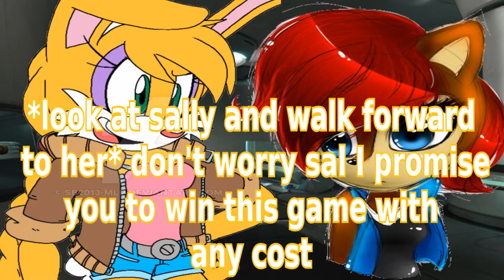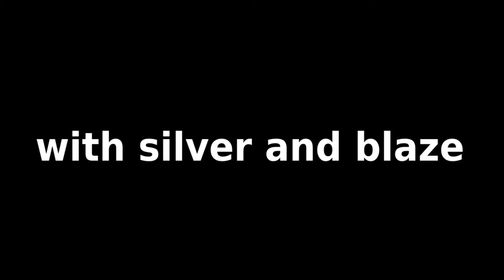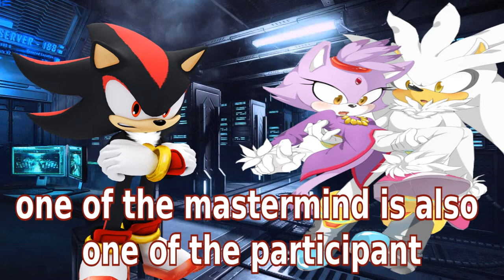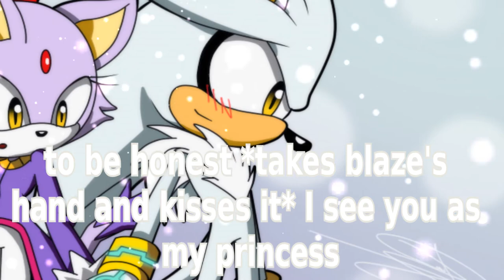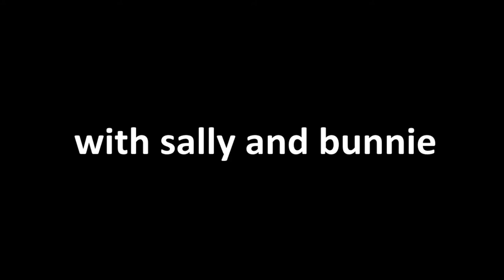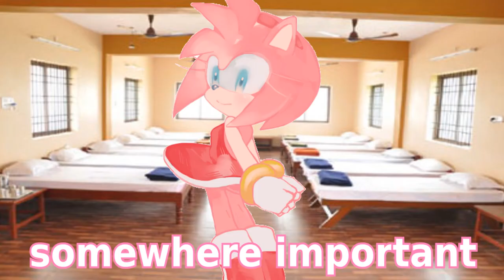the next god-day 3 [part 1]